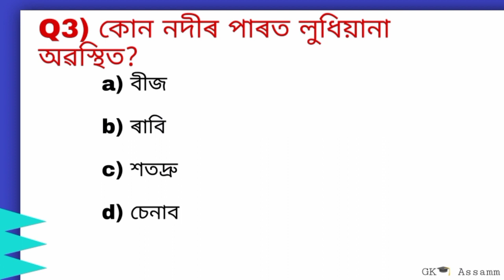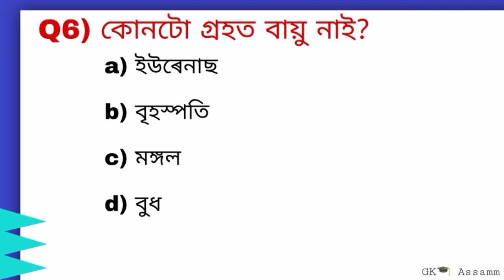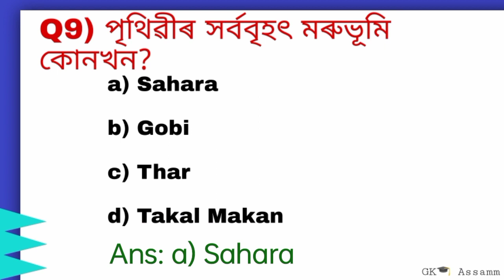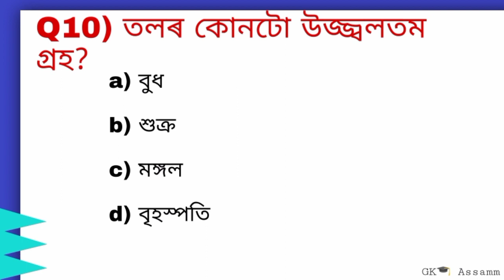Geography MCQs | Forest Guard | AFPF | Assam Police | Assam GK | Assamese GK | Important MCQs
Forest Guard | AFPF | Assam Police | Assam GK | Assamese GK | Important MCQs | Geography MCQs

||thankyou||

Important gk
Important gk for all competitive exam
interesting gk
world quize
world quize in english
General studies for govt jobs
Assam gk
Assamese GK
hindi gk
hindi gk questions and answers
assam gk
assamese gk for competitive exam
assam gk 2022
assamese gk in assamese
Assam geography
assam geography for apsc
competitive exam
competitive exam preparation
apsc assam Prepration
apsc
apsc syllabus
forest guard
assam forest
ssc gd questions answers
ssc mts questions answers
cds
nda
agniveer
indian army
capf
police